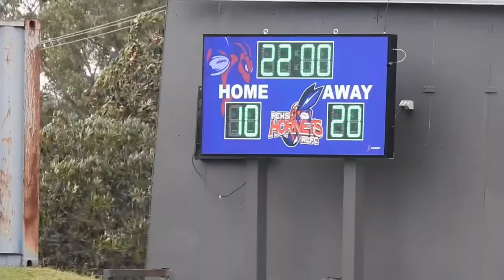Beenleigh 24 - 25 Valleys -Grand Final